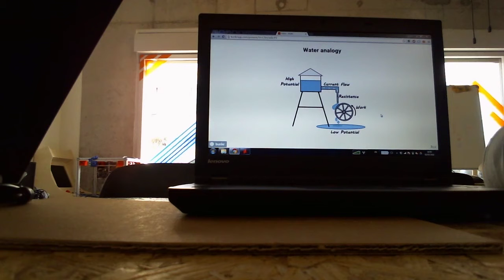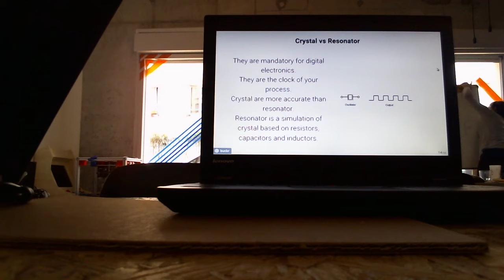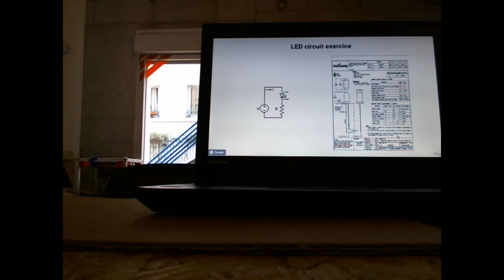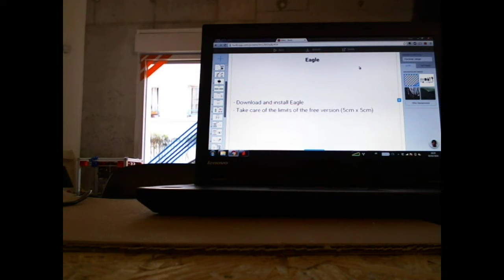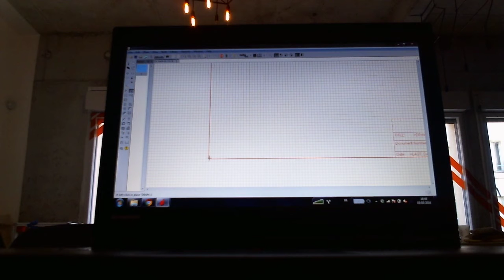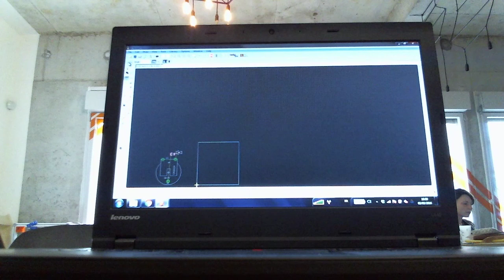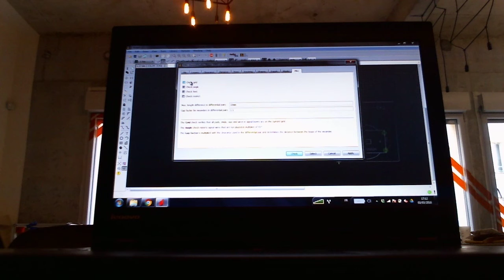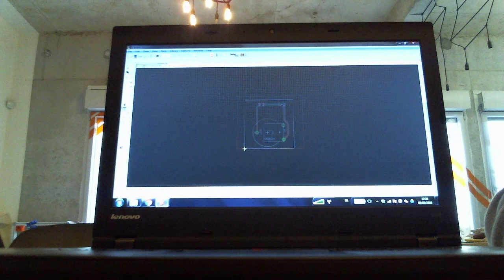Electronic Design Lecture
Fab Academy Paris 2016 - Electronic Design Lecture
French